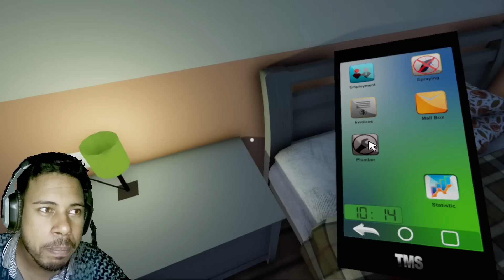I Opened Toilet Business 😂 - Toilet Management | Subroto Gaming | The Bangla Gamer | Sokher Gamer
cover topics:
bangla cartoon
bangla gameplay
gameplay walkthrough
android gameplay